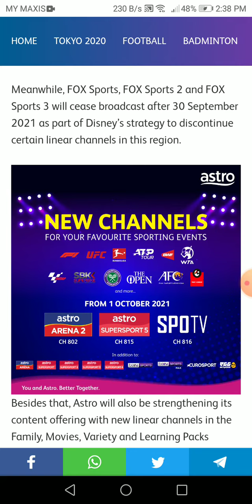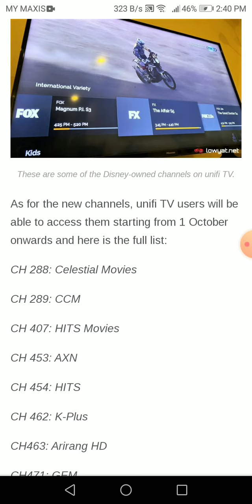Astro New Sports Channel 1 October Goodbye Fox TV Southeast Asia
Astro 3 New Sports Channel 1 October
Astro Arena 2 Ch 802 HD
Astro Supersport 5 CH 815 HD
SPOTV CH 816 HD
Unifi TV 12 New Channel 1 October
Celestial Movies CCM K-Plus GEM
AXN Animax HITS HITS Movies TechStrom
Arirang TV SPOTV And SPOTV 2